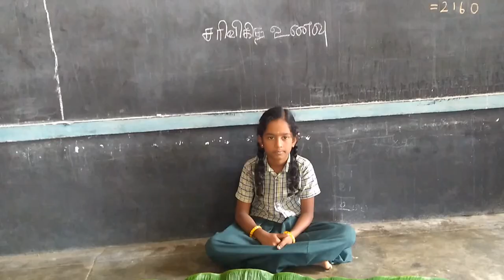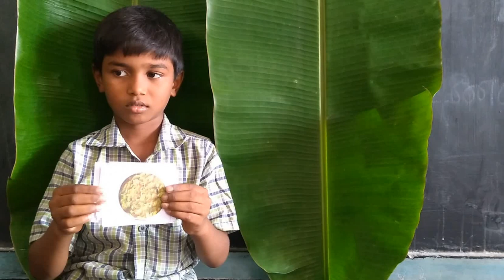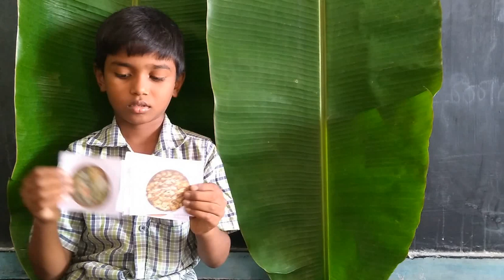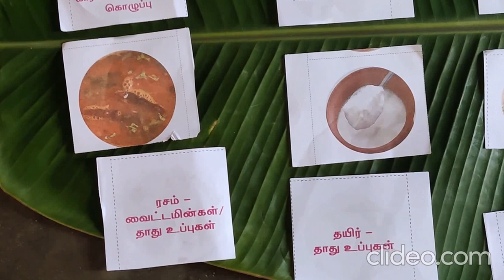5 ஆம் வகுப்பு பருவம் 2-1.உணவு - ஆசிரியர்கையேட்டு செயல்பாடு - சரிவிகித உணவு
5 ஆம் வகுப்பு பருவம் 2-1.உணவு - ஆசிரியர்கையேட்டு செயல்பாடு - சரிவிகித உணவு (பக்கம் - 6)
கற்றல் விளைவுகள் ---சரிவிகித உணவின் முக்கியத்துவம் மற்றும் ஆரோக்கியமான
வாழ்வதற்கா ன வழிமுறைகளை க் கூறுவர்.